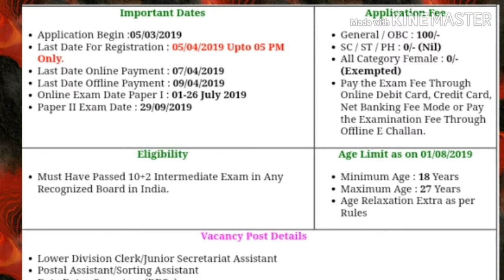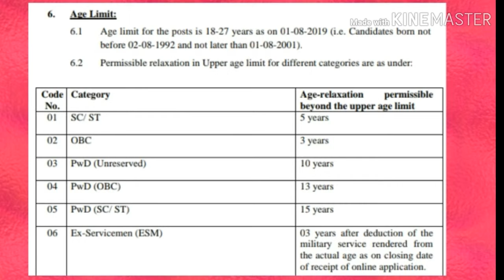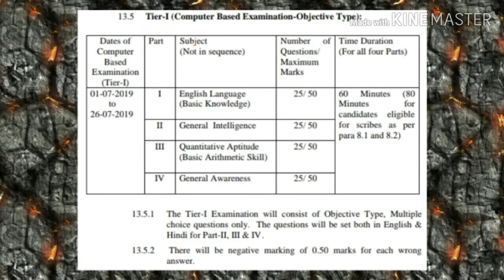SSC CHSL Recruitment 2019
Dosto yaha aapko milte h latest government job k updates, sabhi central and state government job k updates milte hai SSC , RAILWAYS, BANKING, 10 PASS ,+2 PASS,DEFENCE, TEACHING, LDC,BANK PO AND CLEARK,